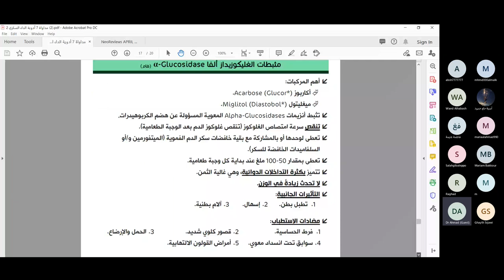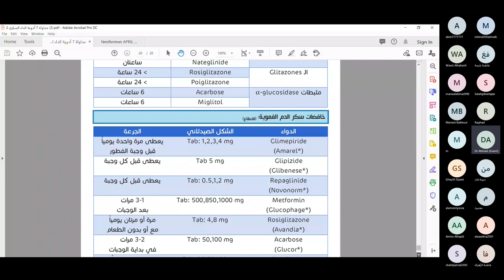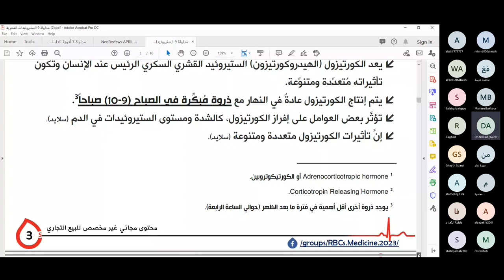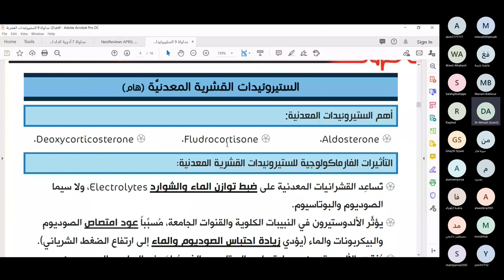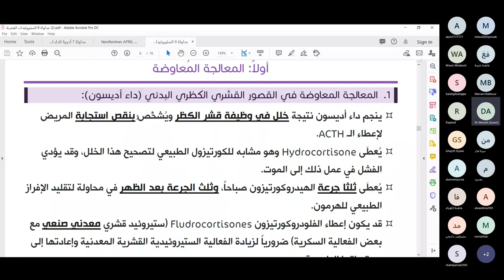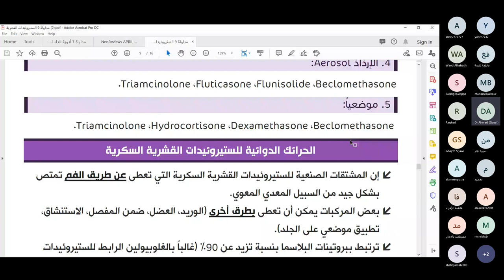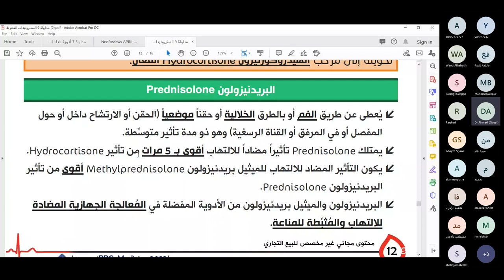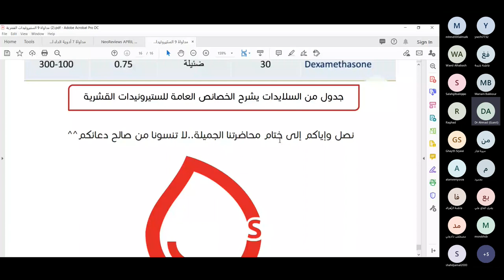الستيروئيدات القشرية / د. أحمد اليوسف